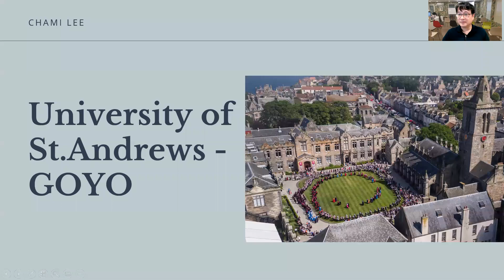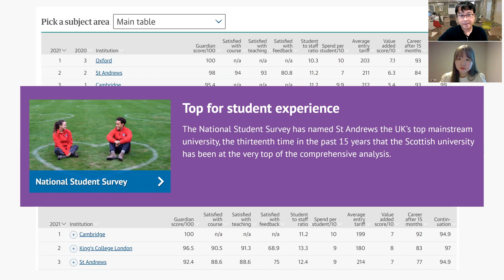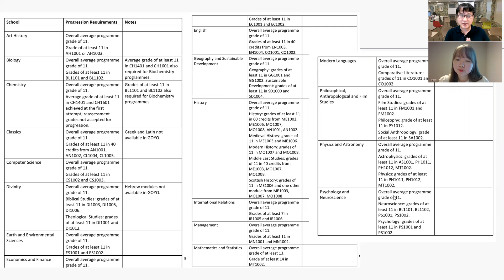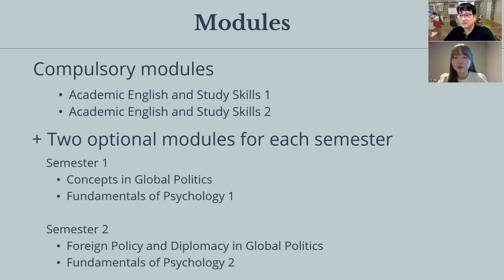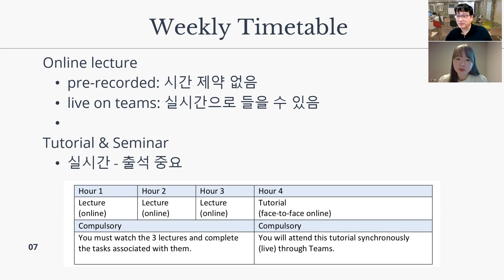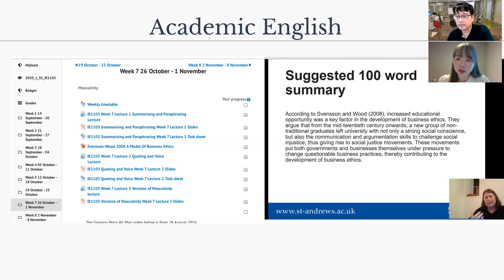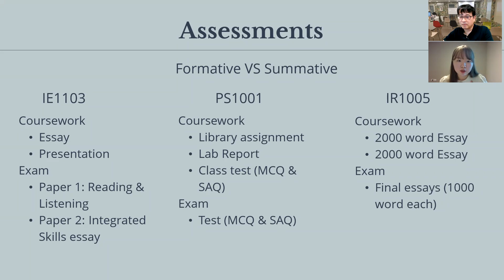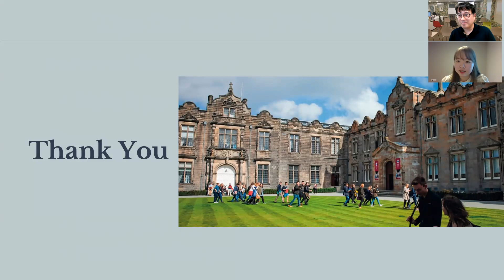영국랭킹 3위 학교를 2학년으로 편입! St Andrews 대학교 온라인 편입과정_GOYO(Global Online Year One)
더 궁금한 점이 있으면, 아래 링크를 참고해주시거나